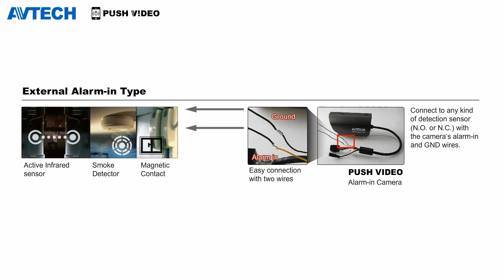AVN807 for Construction Site Application(媽咪安心機)_AVTECH(陞泰科技)_EagleEyes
AVN807 for Construction Site Application